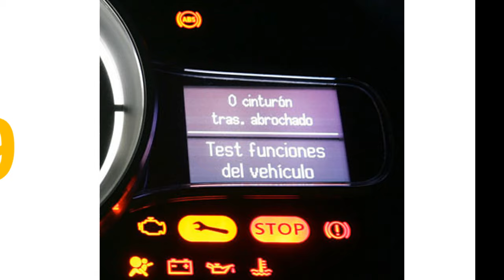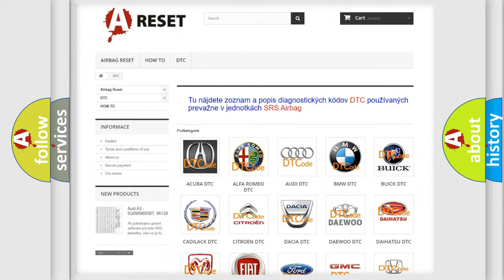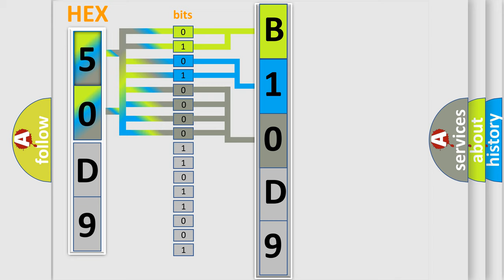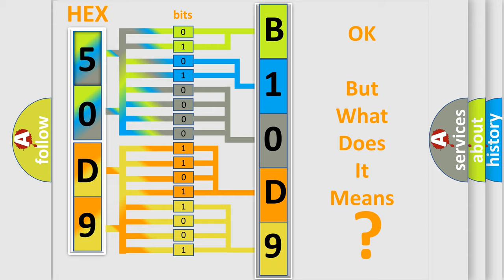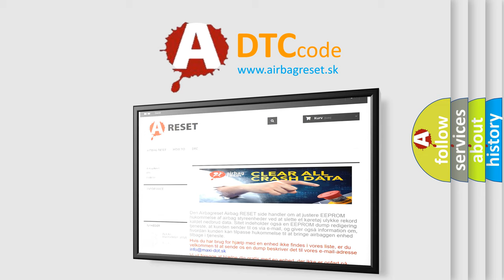DTC Lincoln B10D9-11 Short Explanation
Contents:
0:21 Basic DTC analysis according to OBD2 protocol standard.
1:48 Insight into programming
2:58 A diagnostically understandable description of the Diagnostic Trouble Code
3:05 Basic error definition

Make:
Lincoln
Code:
B10D9 11
Definition:
Ignition Coil Power Output Stage 1 Short to Ground
Description:
Key on or Engine started,battery voltage at least 11.5v,all electrical components off,ground connections between engine and chassis well connected,and the ECM detected the voltage of the ignition coil was outside the designed parameters.
Cause:
Fuel pump relay faultyCanshaft position sensor has failedEngine speed sensor has failedCircuit wires have shorted to ground or are openIgnition coils with power output stages are faultyECM has failed
Failure Type: